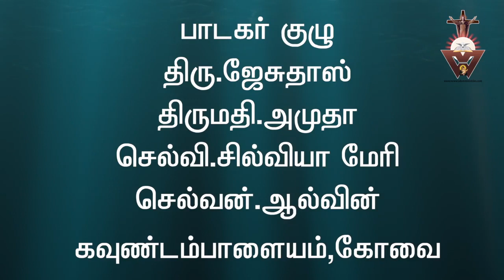4th Week in Ordinary Time Sunday Mass #30.1.22